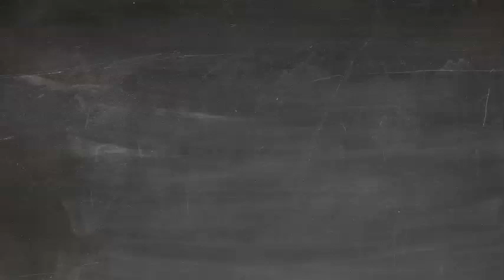Announcement: Live Session 6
Nothing is better than a face to face interaction.
Instant answer to your query will be given..